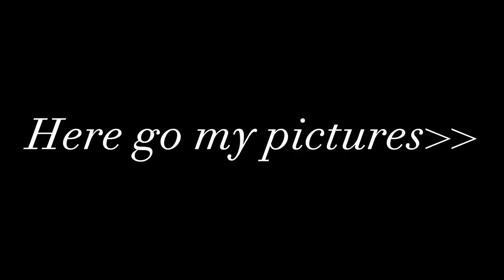JCM school vlog 📌